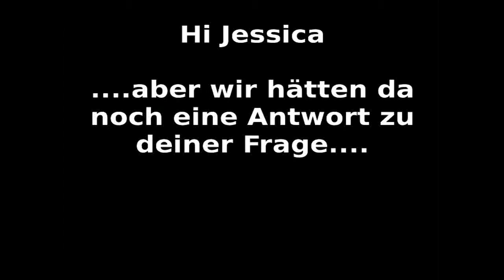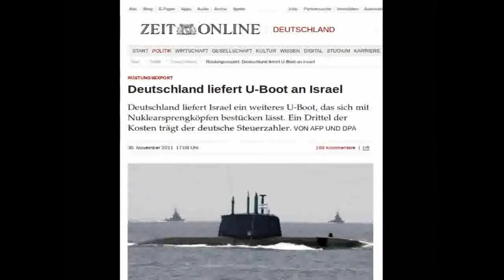ZDF Unangenehme Frage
ZDF Unangenehme Frage und keine richtige Antwort